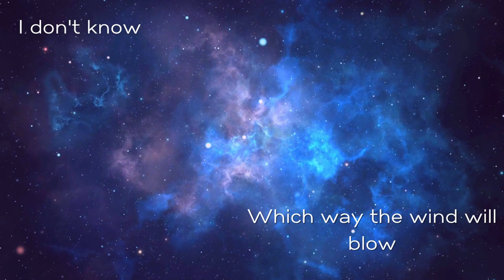U2 KITE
What's so Special About this part of the song Kite?